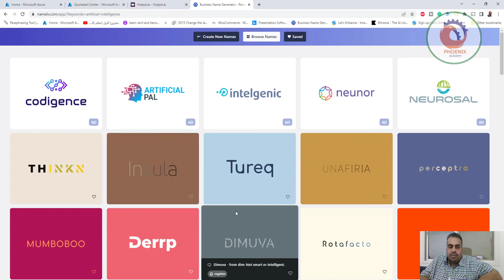namelix اختيار اسم لمشروعك باستخدام الذكاء الاصطناعي